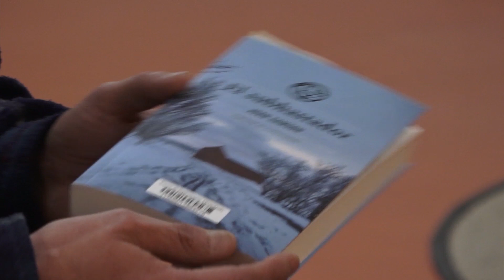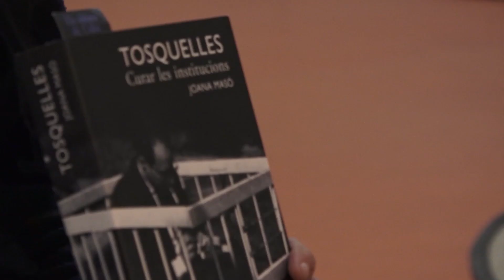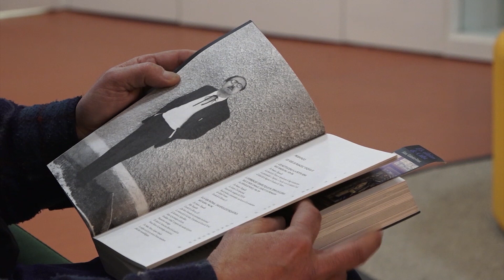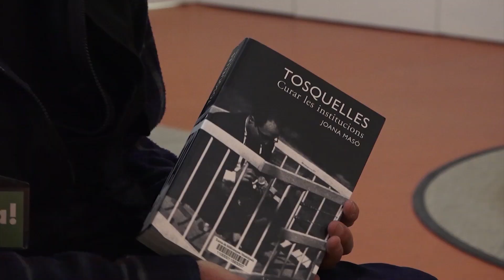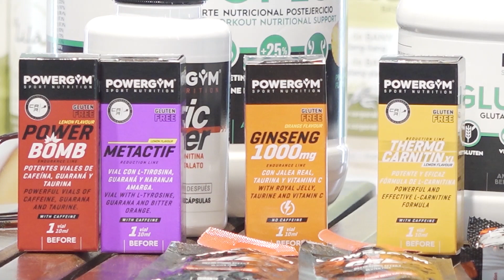De Tot i + (programa 275) 23-02-2023